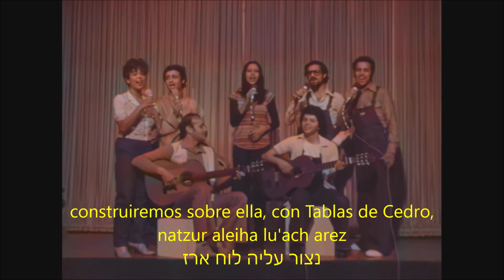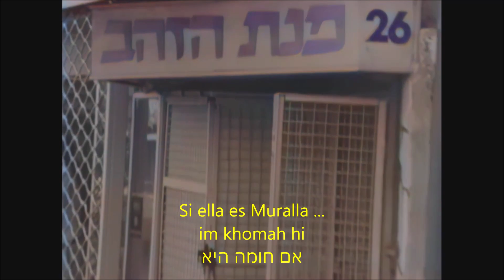Tenemos una hermana pequeña (Achot Lanu Ketanah) - Ofra Haza (1976)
Ofra Haza
interpretando
Achot Lanu Ketanah
"Tenemos una hermana pequeña"
(Cantar de los Cantares 8:8-10)
con el
Shechunat Hatikvah Workshop Theatre
en 1976.

Interpretación del significado de la canción:

Se trata de hermanos discutiendo con preocupación sobre el desarrollo sexual de su hermana: "Ella es pequeña y no tiene senos", tienen la sensación de que se acerca "el día en que vengan a pedirla" (el día de su boda) y sienten la responsabilidad de crear una solución.

Hay comentaristas que interpretan las imágenes de la Muralla y la Puerta como dos referencias opuestas al comportamiento sexual de la hermana:

“Si ella es una Muralla”, si nuestra hermana se comportara como una Muralla “...que no entrarán en ella”, nosotros, los hermanos, la recompensaremos “Construyéndole un Castillo de Plata” y un Umbral. En las costumbres de bodas (véase Pacto del Umbral en la ceremonia de Bodas), en el mundo antiguo y moderno, se celebra el matrimonio bajo el umbral o arco, representando el altar familiar, lugar que debía cruzar e inmediatamente el pacto era sellado y ella era adoptada en la familia del novio.

Por otro lado, si nuestra hermana se comportara como una “Puerta” en su juventud, girando sobre un eje... para que entren en ella y ella en ellos”, bloquearemos la “Puerta”, "Construiremos sobre ella con Tablas de Cedro (le pondrán un cerrojo encima)". Es difícil lidiar con una hermana adolescente y están preocupados ante la posibilidad de que su hermana ya haya abierto las puertas de su cuerpo a sus amigos varones.

 Ante estas dudas la hermana pequeña, orgullosa responde: “Soy Muralla”, y “Mis pechos son como Torres”.